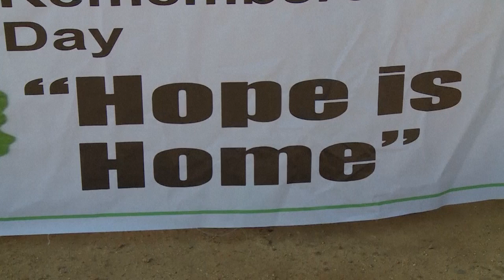Rohingya refugees mark fifth 'Genocide Remembrance Day' | AFP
Rohingya refugees hold "Genocide Remembrance Day" rallies across the huge network of squalid camps in Bangladesh where they live in dire conditions, marking five years since fleeing from a brutal military offensive in Myanmar. In August 2017 around 750,000 of the mostly Muslim minority streamed over the border from mostly Buddhist Myanmar from the onslaught, which is now the subject of a landmark genocide case at the UN's top court. Today there are nearly a million Rohingya, half of them under 18, in rickety huts in a network of camps in southeastern Bangladesh where the mud lanes regularly become rivers of sewage during monsoon rains.